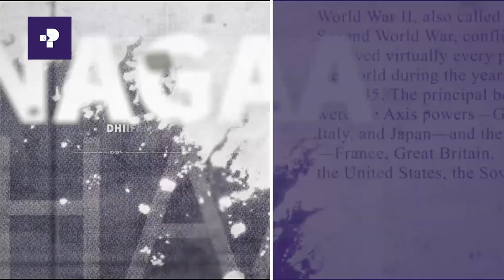Daandii Haaraa | Hirmaannaa Dargaggootaa Siyaasa Keessatti | Kutaa 2ffaa | Prime Media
Daandii Haaraa | Marii Dargaggoota Waliin Taasifame  | Kutaa 2ffaa| Prime Media